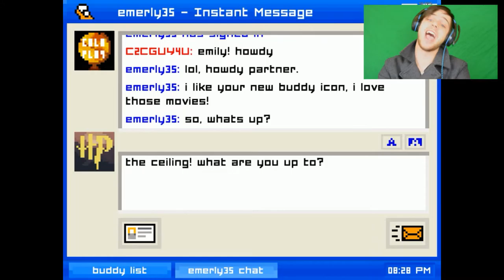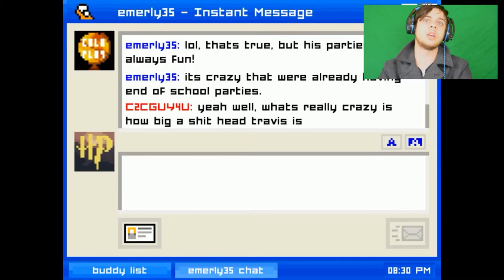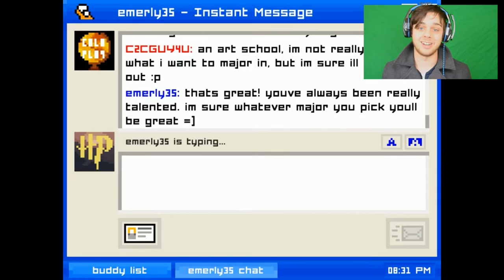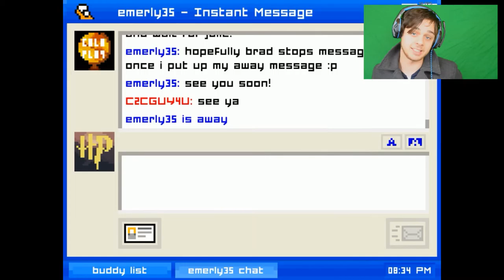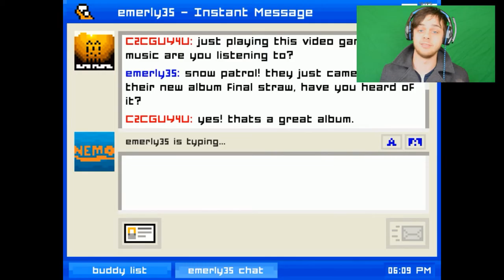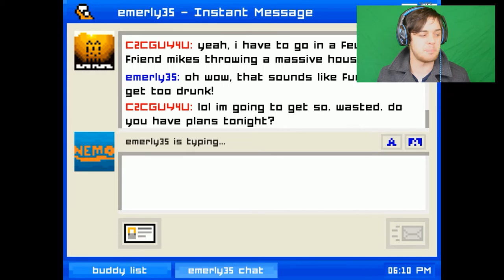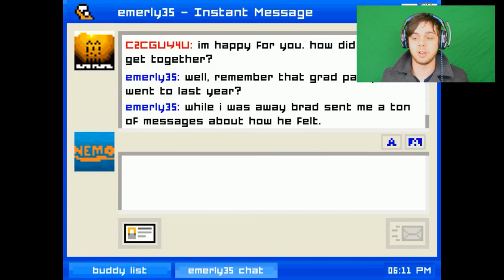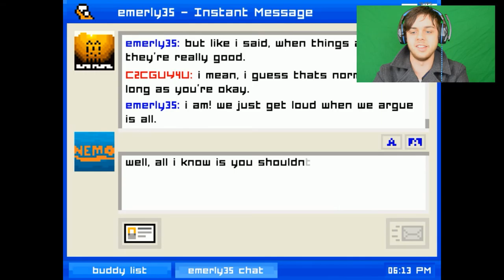SCREW YOU BRAD PITT | EMILY IS AWAY #1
I TOLD YOU BRAD PIT EVILL

Outro Song By TeknoAXE'S. heres the song give him a listen